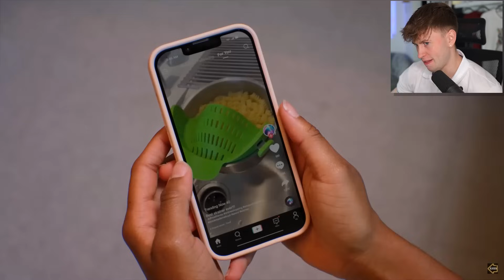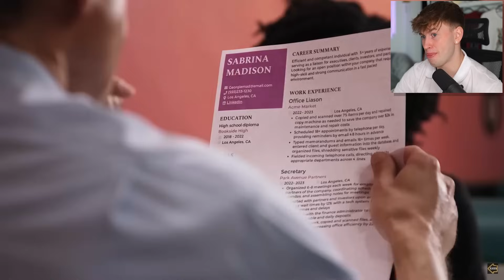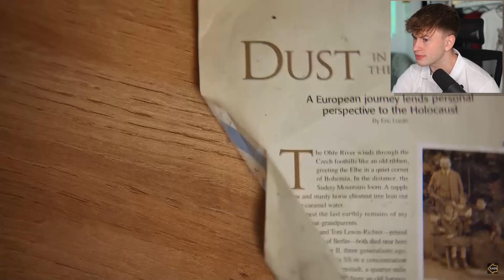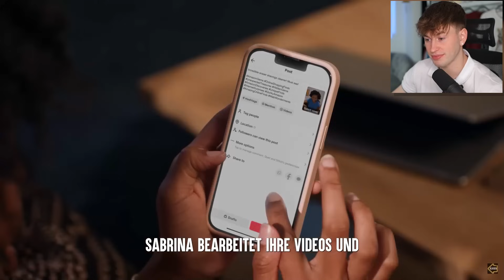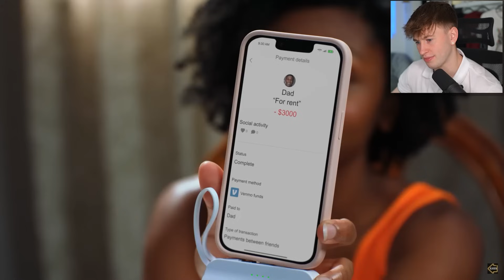Ich bin BESESSEN von TIKTOK